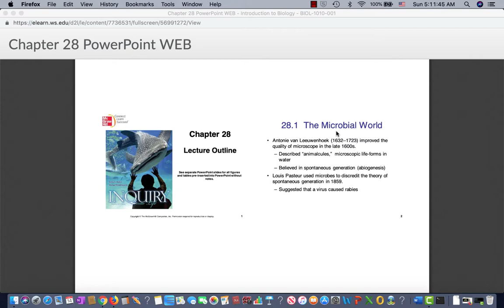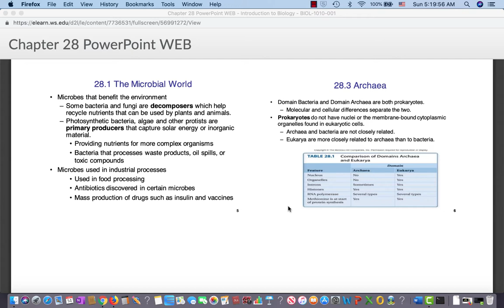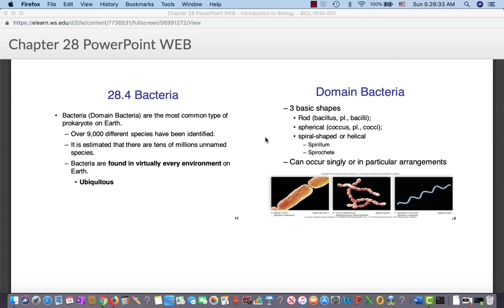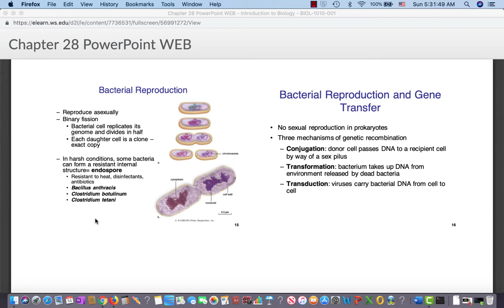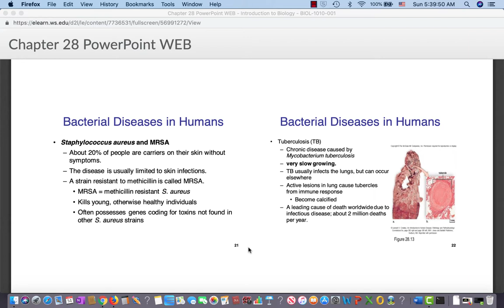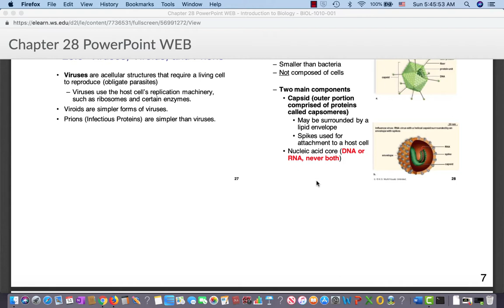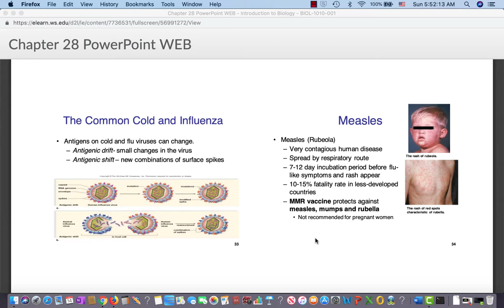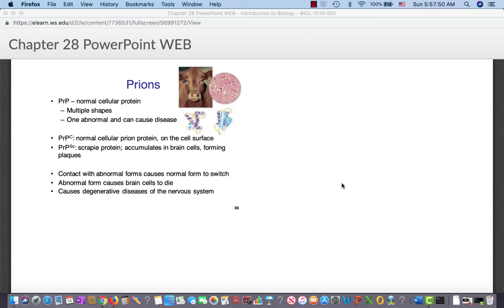Herrell bio 1010 ch 28